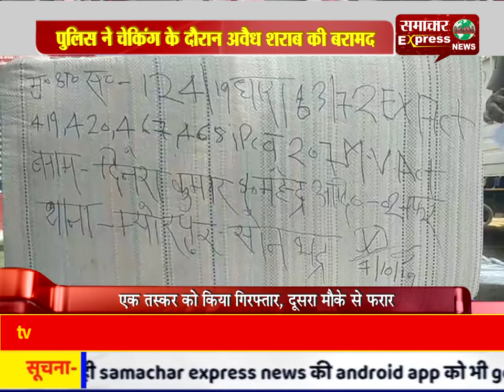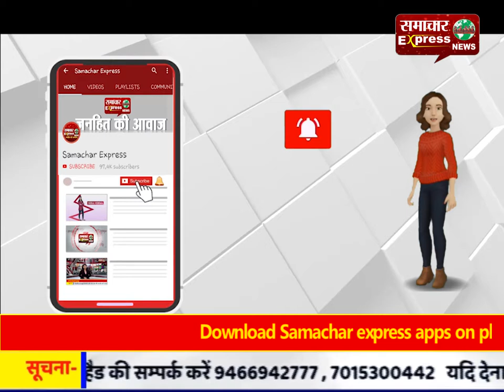पुलिस ने चेकिंग के दौरान अवैध शराब की बरामद